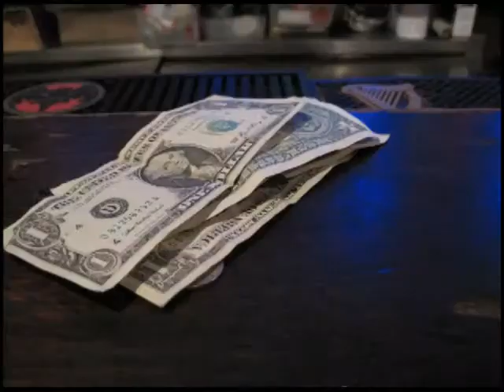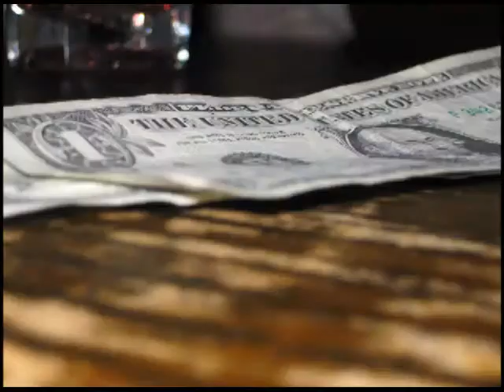new year new york 2009/2010